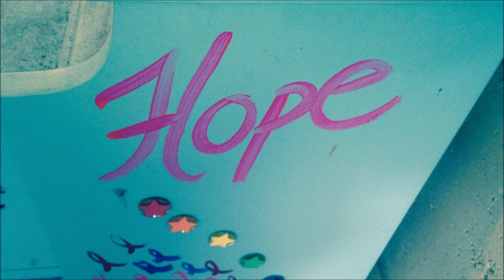Serial Killer 1992 To 2016 Argo Aptos And Brenner 4 A Lifetime Boy